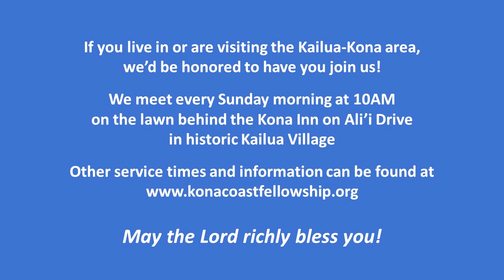What God Expects of Us (2 Corinthians 5:14-17)